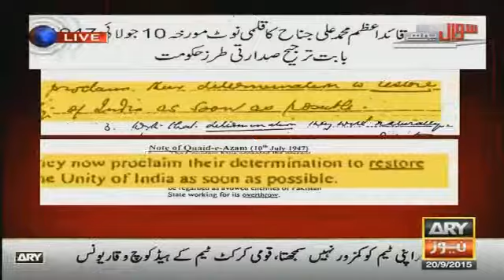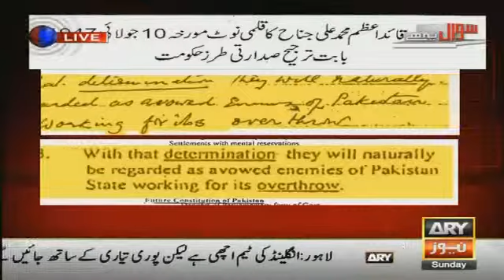Sawal Yeh Hai – 20th September 2015